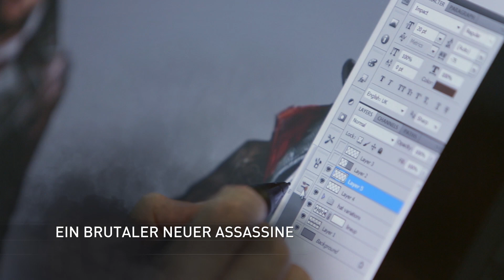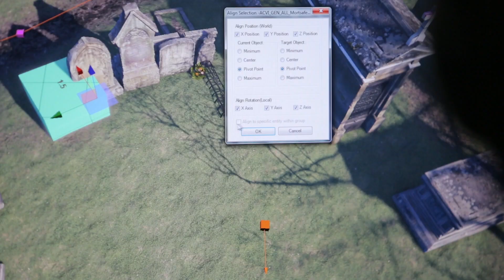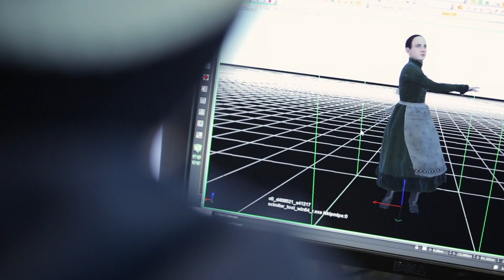Assassin’s Creed Syndicate Weltpremiere [DE]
Schaut euch die Assassin's Creed Syndicate Weltpremiere an und findet mehr über unseren neuen Assassinen Jacob Frye raus.

Im London von 1868, führt ihr eine Untergrund Organisation an, die diejenigen bekämpft, die die Industrielle Revolution für ihren eigenen Gewinn ausnutzen.

Folgt der Diskussion auf Twitter